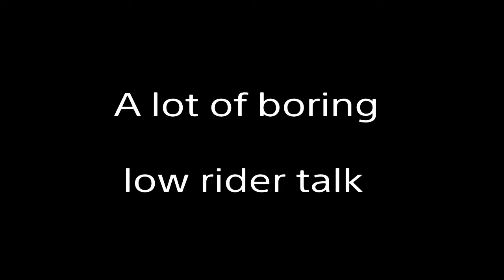Playing Rocket league Battle royale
My cousins and I trying out the rocket league battle bus.